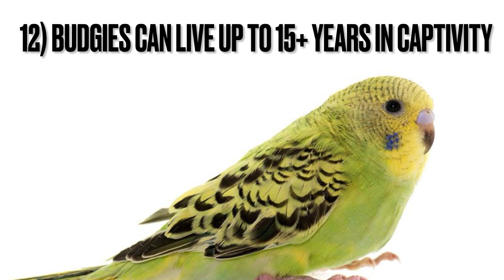23 Fun and Interesting Facts About Budgies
Discover fun facts about these colorful and intelligent birds in this video. From their playful personalities to their unique behaviors, you'll be amazed by what you learn about these feathered friends. Whether you're a bird enthusiast or just curious about nature, this video is sure to entertain and educate.